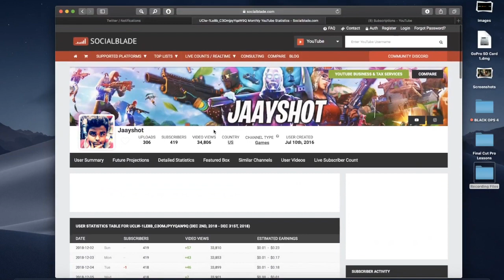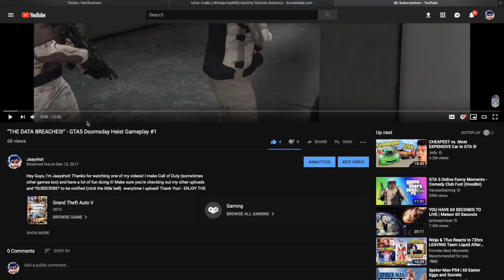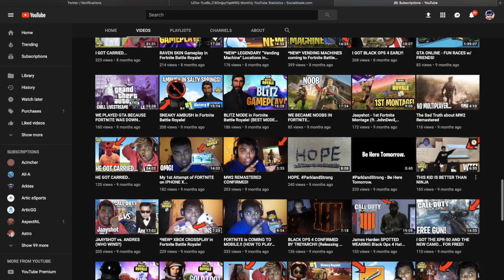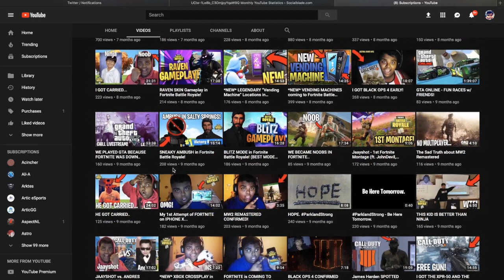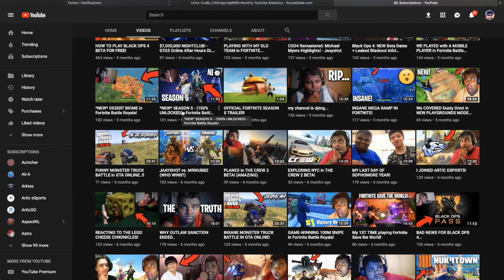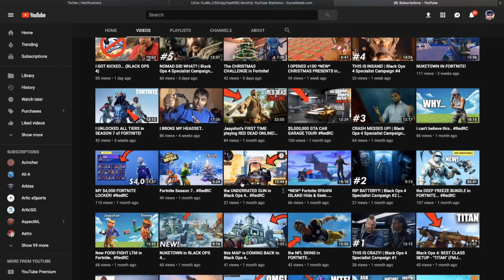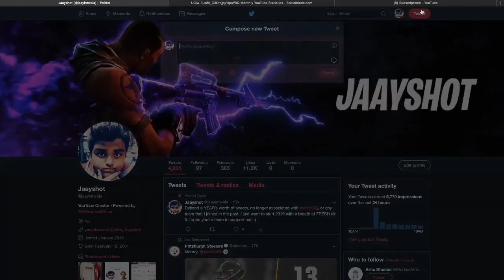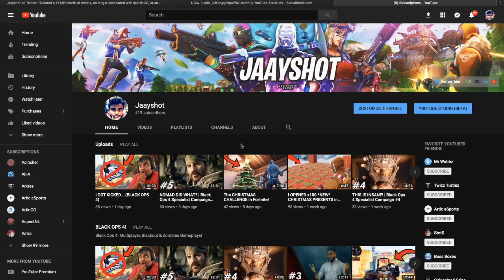JAAYSHOT’S BEST MOMENTS OF 2018!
Hey Guys, I’m Jaayshot! I make gaming videos and have a lot of fun doing it!

Snap- jintwala333

@GalvanizedGrips are high quality grips essential for gaming & your Gaming Controller! Works for PS4 & Xbox One

Video Uploaded & Owned by Jaayshot!